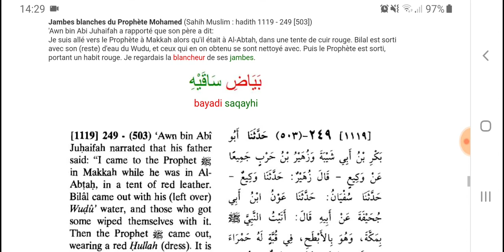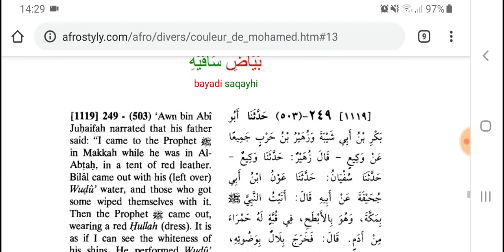Prophète Mohammed : blancheur de ses jambes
Certains prétendent que Mohammed était noir, mais les hadiths comme (Sahih Bukhari & Sahih Muslim) décrivent Muḥammad ibn ʿAbd Allāh comme blanc. Couleur du Prophète Mohammed et des arabes Prophète Mohammed décrit comme homme blanc dans Sahih Bukhari Confusion sur la couleur des arabes Abyad : acrobatie linguistique